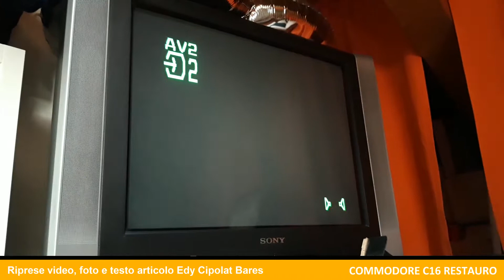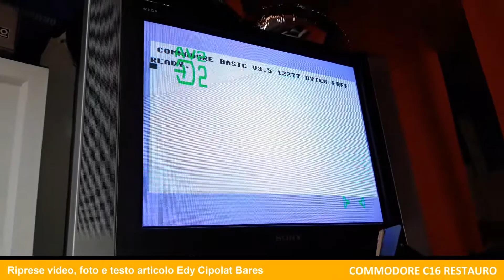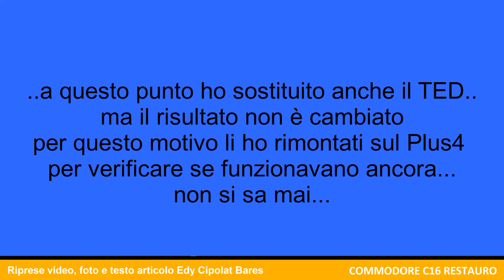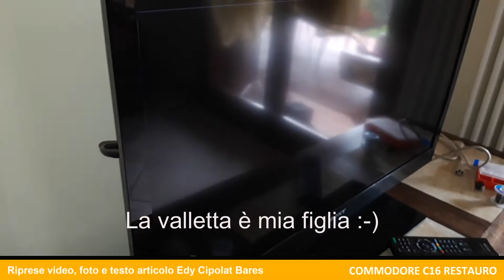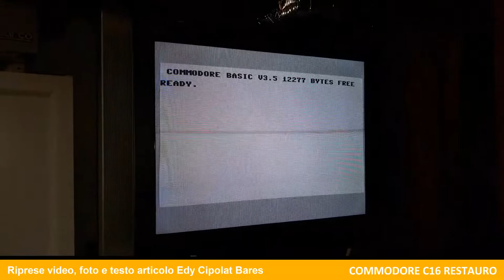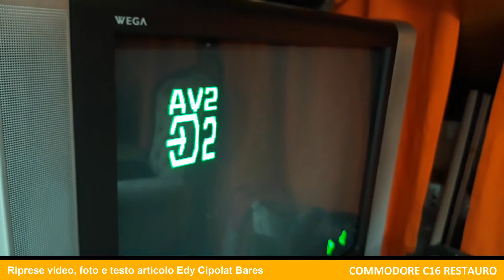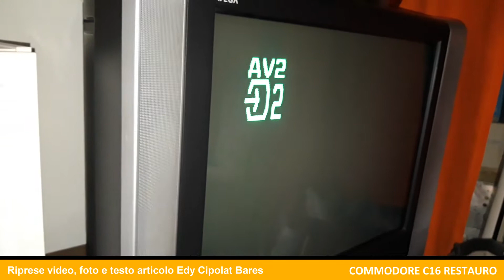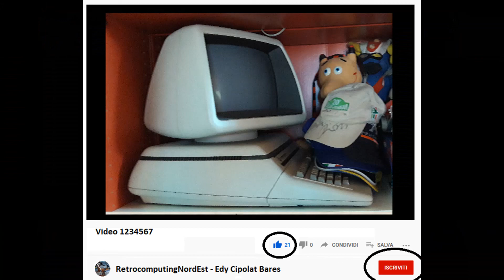COMMODORE C16 - restauro, recap e .. Mission Impossible CPU, TED, RAM, BASIC, KERNAL, PLA.. Cruise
Video 4: Una veloce guida relativa allo smontaggio e al restauro del mitico C16.